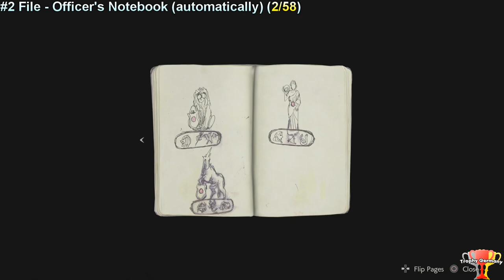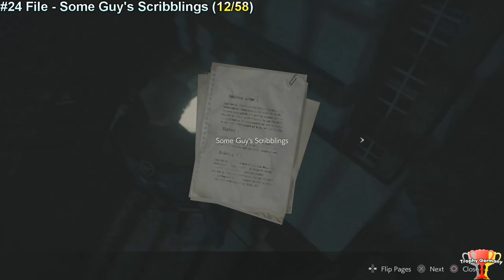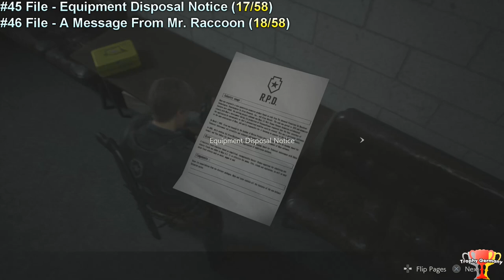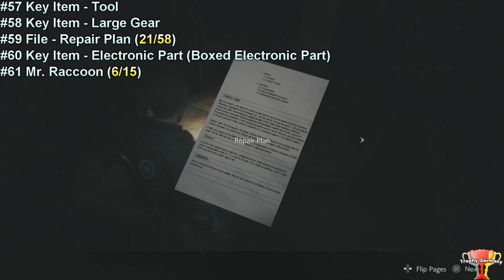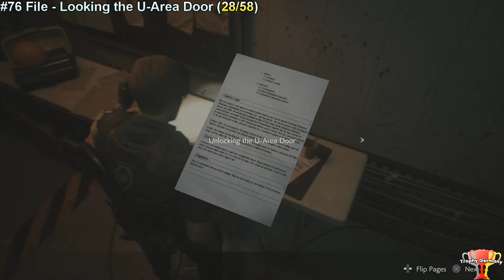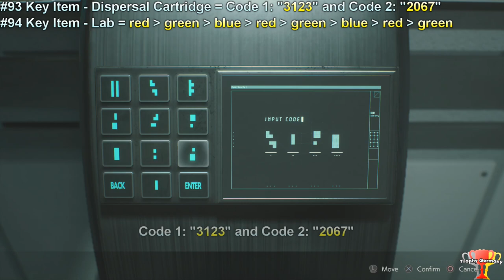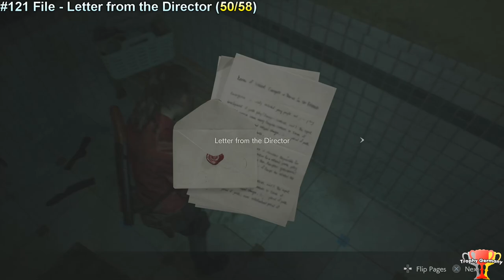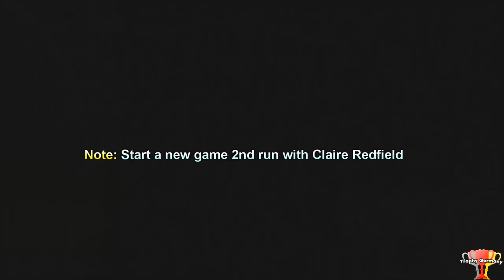Resident Evil 2 Remake - All Collectibles & Walkthrough (File, Key Item, Inventory, Lock/Safe etc)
#1 File - Orientation Letter (automatically) (1/58)
#2 File - Officer's Notebook (automatically) (2/58)
#3 Key Item - Lion Medallion 1:24
#4 Safe/Lock - Muzzle Brake (Matilda) (1/8) 2:23
#5 File - Guide Pamphlet (3/58) 3:12
#6 File - Record of Events (4/58) 3:38
#7 Map - Police Station 1F Map (1/6) 3:59
#8 Mr. Raccoon (1/15) 4:18
#9 File - Uses of Gunpowder (5/58) 4:58
#10 File - Operation Report (6/58)
#11 File - Rookie's First Assignment (7/58)
#12 Safe/Look - High-Capacity Mag (Matilda) (2/8) = "MRG" 6:01
#13 Safe/Look - High-Capacity Mag (Matilda) (3/8) = "NED" 6:37
#14 Safe/Look (4/8) // Inventory slot (1/6) = "9-15-7" 6:58
#15 File - Storge Locker Terminal Memo (8/58) 7:46
#16 File - Medicinal Benefits of Herbs (9/58) 8:23
#17 File - Portable Safe Instructions (10/58) 8:56
#18 Portable Safe (1/2) 9:44
#19 Safe/Lock (5/8) = "CAP" 10:56
#20 Safe/Lock (6/8) = "DCM" 11:34
#21 Key - Blue Key 12:21
#22 File - To any survivors (11/58) 12:45
#23 Inventory slot (2/6) 13:24
#24 File - Some Guy's Scribblings (12/58) 14:00
#25 Key Item - Red Book 14:33
#26 Map - Police Station Upper Floors Map (2/6) 15:29
#27 Key Item - Unicorn Medallion 16:03
#28 File - Article: "The Red Stone" (13/58) 17:02
#29 Key Item - Key Card (Weapons Locker) // Shotgun - W-870 (Weapon) 17:43
#30 Key Item - Red Jewel (You need a Red Book and a Statue's Left Arm.) 19:23
#31 Key Item - Cutting Tool (automatically) 21:10
#32 Key Item - Electrical Part 21:50
#33 Key Item - Round Handle 22:54
#34 Mr. Raccoon (2/15) 24:14
#35 File - Internal Memo (14/58) 25:05
#36 Key Item - Battery 25:41
#37 Key Item - Electronic Gadget 26:20
#38 Inventory slot (3/6) 31:03
#39 Map - Police Station B1 Map (3/6) 31:43
#40 File - Memo: "Jail Power Panel" // #40 Key Item - Tool 32:30
#41 File - Autopsy Record No. 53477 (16/58) 33:12
#42 Key - Purple Key 34:12
#43 Key Item - Electronic Part (Boxed Electronic Part) 35:02
#44 Mr. Raccoon (3/15) 36:14
#45 File - Equipment Disposal Notice (17/58) 37:46
#46 File - A Message From Mr. Raccoon (18/58) 37:46
#47 Key Item - Car Key (Box) // Gun Stock (Matilda) 38:31
#48 Mr. Raccoon (4/15) 40:11
#49 Key Item - Electrical Part 41:04
#50 Portable Safe (2/2) 42:10
#51 Inventory slot (4/6) 42:10
#52 Mr. Raccoon (5/15) 45:13
#53 Key - Green Key 46:26
#54 File - Confishcation Report (19/58) 47:00
#55 Key Item - Bejeweled Box // S.T.A.R.S. Badge 48:35
#56 File - Letter to S.T.A.R.S. Members (20/58) // Lightning Hawk (Weapon) 48:35
#57 Key Item - Tool 51:09
#58 Key Item - Large Gear 51:09
#59 File - Repair Plan (21/58) 51:09
#60 Key Item - Electronic Part (Boxed Electronic Part) 51:09
#61 Mr. Raccoon (6/15) 51:09
#62 File - Ben's Memo (22/58) 58:01
#63 File - Interview Transcript (23/58) 58:01
#64 Key Item - Key Card (Parking Garage) 58:01
#65 Key Item - Long Barrel (W-870) (Weapon) 59:50
#66 Mr. Raccoon (7/15) 1:00:18
#67 File - Sept. Inspection (Week 1) (24/58) 1:01:09
#68 File - Sept. Inspection (Week 2) (25/58) 1:02:31
#69 Mr. Raccoon (8/15) 1:03:02
#70 Key Item - U.S.S. Digital Video Cassette 1:03:35
#71 Safe/Lock (7/8) = "SZF" 1:04:10
#72 File - Copy of Emails to Umbrella HQ (26/58) 1:04:45
#73 Key Item - Watch a video (U.S.S. Digital Video Cassette) 1:05:07
#74 Map - Sewers Map (4/6) 1:06:17
#75 File - Sewers Company Pamphlet (27/58) 1:06:34
#76 File - Looking the U-Area Door (28/58) 1:06:53
#77 Safe/Lock (8/8) = "2-12-8" 1:07:13
#78 File - Delievery Receipt (29/58) 1:08:09
#79 Key Item - Tool 1:08:53
#80 Key Item - Key 1:08:53
#81 Mr. Raccoon (9/15) 1:10:10
#82 Key Item - Queen Plug // King Plug // Flamethrower (Weapon) 1:10:46
#83 Inventory slot (5/6) 1:13:45
#84 File - Delivery Receipt (30/58) 1:14:55
#85 Key Item - Rook Plug 1:15:41
#86 Key Item - Rook // Queen // King // Knight // Bishop // Pawn 1:16:08
#87 Map - Research Lab North Area Map (5/6) 1:18:22
#88 File - Nap Room Log (31/58) 1:18:59
#89 File - ID Writstbands (32/58) 1:19:21
#90 Mr. Raccoon (10/15) 1:19:46
#91 Key Item - Electronic Chip // ID Wristband (General Staff) 1:20:24
#92 File - Special Forces Recording (33/58) 1:21:21
#93 Key Item - Dispersal Cartridge 1:21:51
#94 Key Item - Lab 1:21:51
#95 File - Herbicide Synthesis (34/58) 1:25:32
#96 Map - Research Lab East Area Map (6/6) 1:26:13
#97 File - Somebody's Note (35/58) 1:27:00
#98 Key Item - Trophy 1:28:22
#99 File - Wayne Li's Inbox 36/58 1:28:22
#100 Key Item - Dispersal Cartridge (Herbicide) // Electronic Chip 1:30:38
#101 File - Byron Cartwright's Inbox (37/58) 1:34:03
#102 File - Wayne Li's Note (38/58) 1:34:47
#103 Mr. Raccoon (11/15) 1:34:47
#104 Inventroy slot (6/6) 1:34:47
#105 Custom Part - Regulator (Flamethrower) 1:37:21
#106 File - William Birkin's Inbox (39/58) 1:37:43
#107 Key Item - Lab Digital Video Cassette 1:39:06
#108 File - Research Diary (40/58) 1:41:18
#109 File - Letter from best Friend (automatically) (41/58) 1:42:17
#110 File - Uses of Gunpowder (42/58) 1:43:46